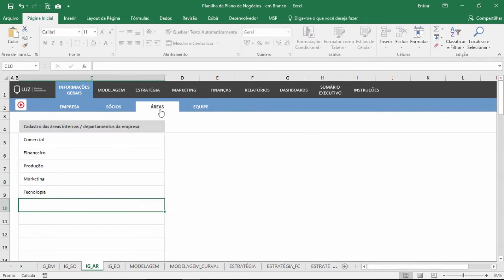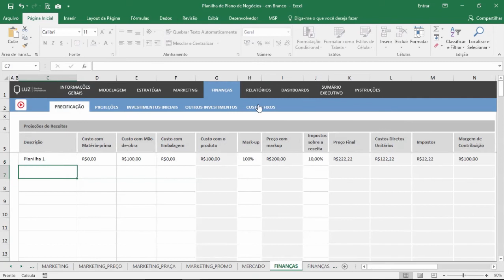Planilha de Plano de Negócios 4.0 - Informações Gerais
Conheça a aba de Informações Gerais da Planilha de Plano de Negócios 4.0